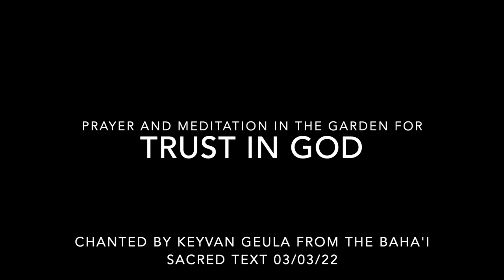Prayer and Meditation in the Garden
This is a Baha'i prayer in English chanted by Keyvan Geula in the Garden, asking for the virtue of trusting in God.
"Let not the happenings of the world sadden you. I swear by God! The sea of joy yearneth to attain your presence, for every good thing hath been created for you, and will, according to the needs of the times, be revealed unto you."

Bahá’u’lláh, Advent of Divine Justice, p. 69

"I swear by My life! Nothing save that which profiteth them can befall my loved ones. To this testifieth the Pen of God, the Most Powerful, the All-Glorious, the Best - Beloved."
“He will never deal unjustly with any one, neither will He task a soul beyond its power. He, verily, is the Compassionate, the All-Merciful.” - From the Writings of Bahá'u'lláh
"If it be Thy pleasure, make me to grow as a tender herb in the meadows of Thy grace, that the gentle winds of Thy will may stir me up and bend me into conformity with Thy pleasure, in such wise that my movement and my stillness may be wholly directed by Thee." Prayers and Meditation by Baha'u'llah